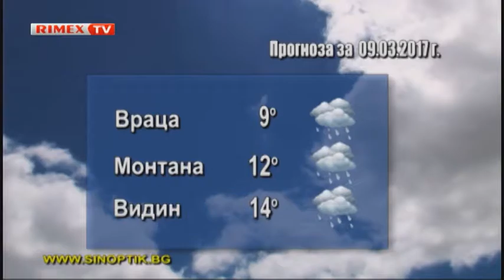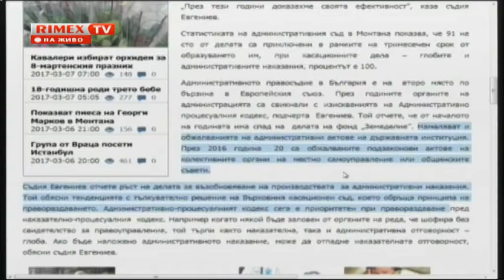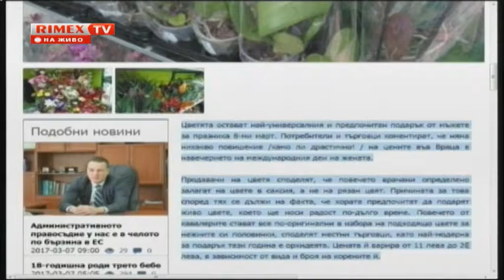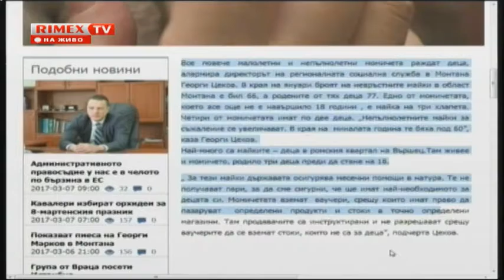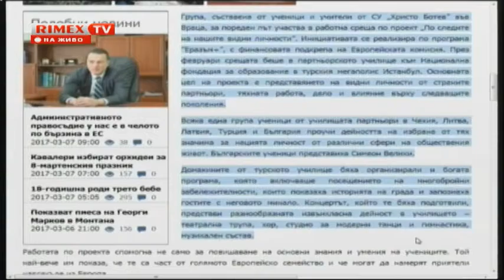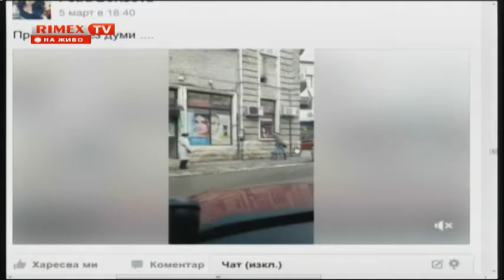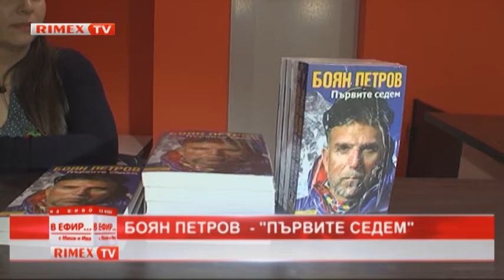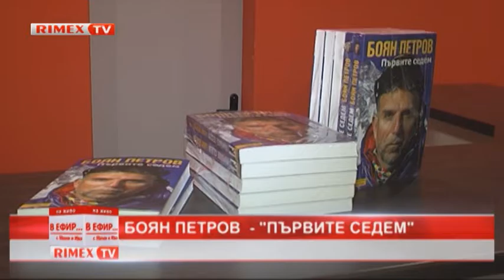RimexTV: "Ефир..." от 07.03.2017г.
Новости и срокове за данъчните декларации и ползите от електронното подаване на декларации в НАП
гост по темата Александър Александров - дир. на офис НАП - Враца